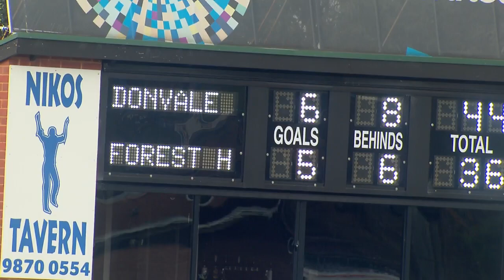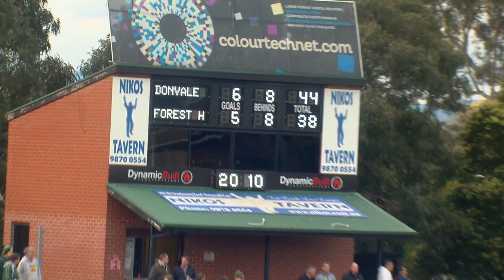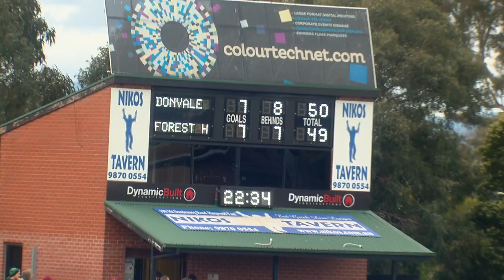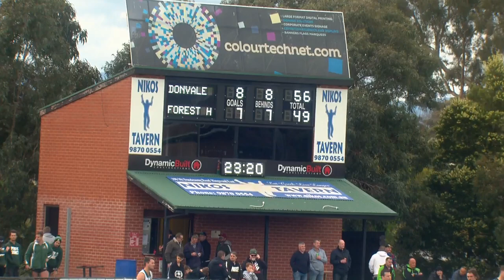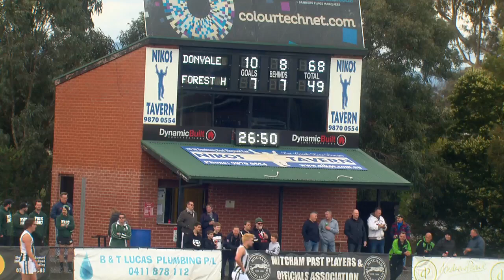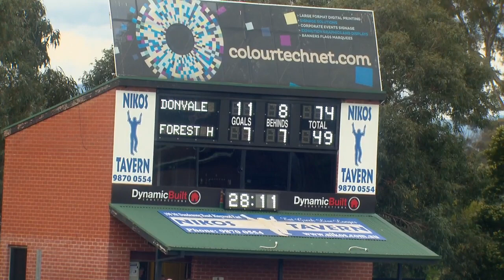2nd SEMI DIV4 2017 Donvale v Forest hill QU2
Sorry had a tripod leg knocked out of place , took a bit of time to fix up